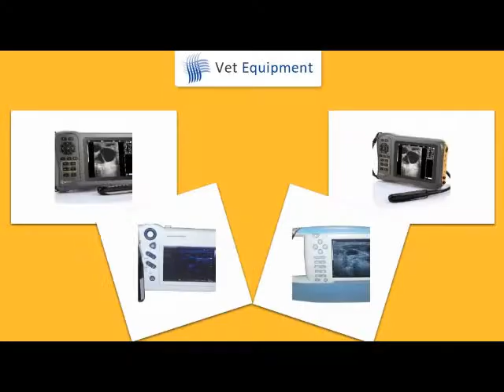Why from Keebovet?